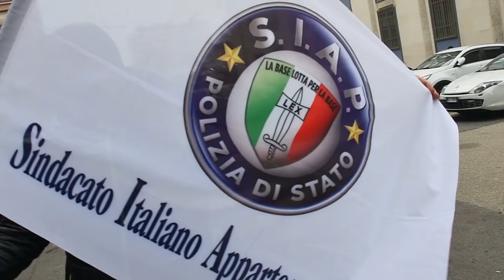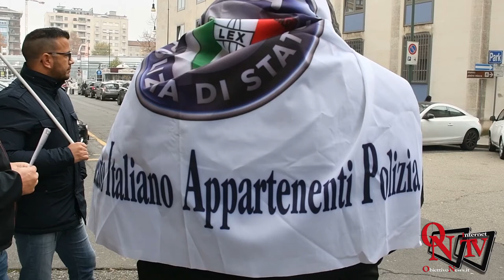TORINO – Il SIAP in presidio davanti alla Questura per i diritti dei Poliziotti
TORINO - Il SIAP in presidi pacifici e organizzati per spiegare le ragioni della protesta e della battaglia per la tutela dei diritti dei Poliziotti